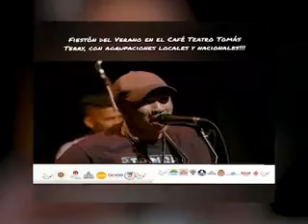Festival Ciudad del Mar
Comenzó el Fiestón en Cienfuegos.